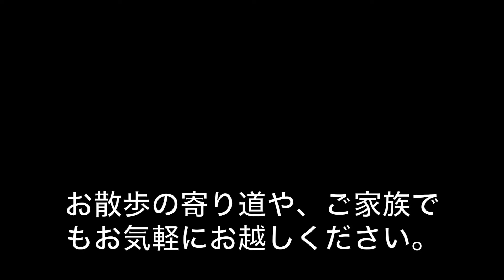お伊勢参り/端唄(はうた)俗曲/今に残る江戸時代の歌謡曲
絵美こさめ唄三線・三味線教室
ご見学・体験できます♩＼(^o^)／スカイプレッスン・出張レッスン・承ります。

みなさんこんにちは！絵美こさめです。
オンラインと埼玉で唄三線・三味線教室を
開催しています。

教室情報：
「絵美こさめ　唄三線・三味線教室」
埼玉県さいたま市北区宮原町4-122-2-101
邦楽文化を楽しく伝える　(株)三春プロダクションは
邦楽全般、三線、三味線、津軽三味線、日本舞踊、尺八、篠笛、太鼓、着付けの講師が揃い
レッスンをご予約できます。

教室でのレッスン・スカイプレッスンに演奏ご依頼、
お受けしています。
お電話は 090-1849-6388